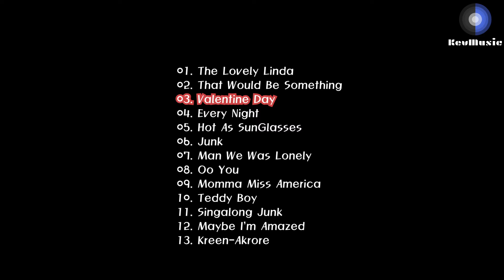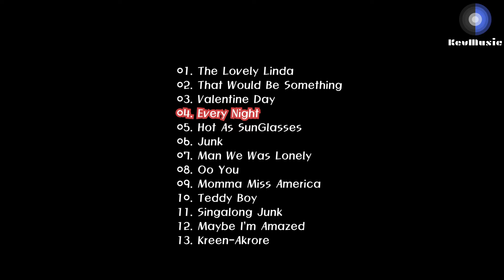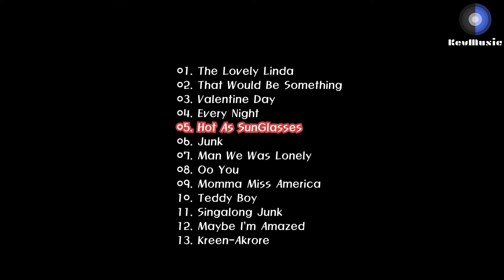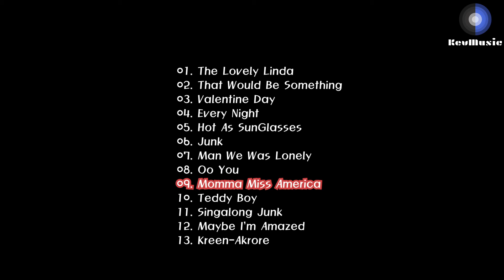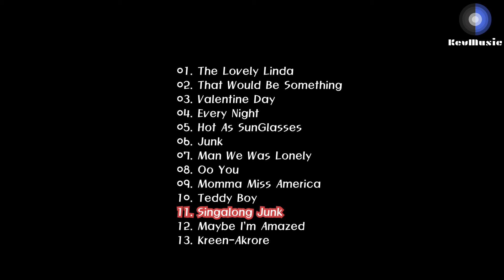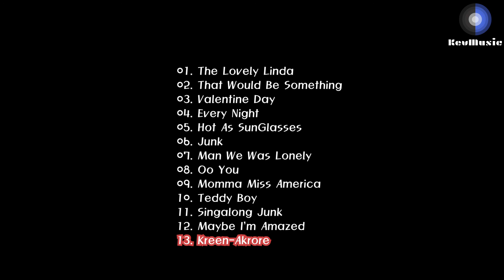폴 매카트니 (1970) Paul McCartney — McCartney [Full Album]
This is Paul McCartney — McCartney  [Full Album].

폴 매카트니 —  McCartney 음반입니다!

즐감요!!